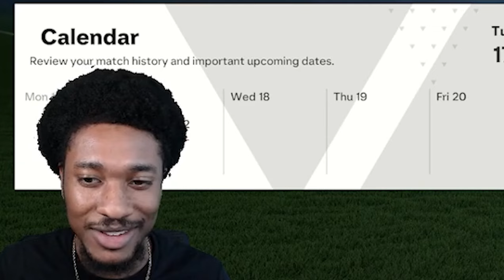THE BEGINNING OF FRO BOYZ UNITED PRO CLUBS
EA FC 24 Pro Clubs Ep.1